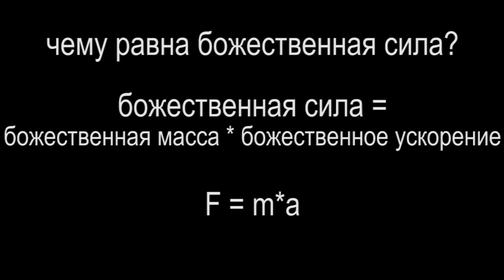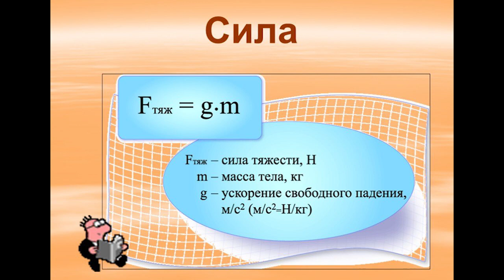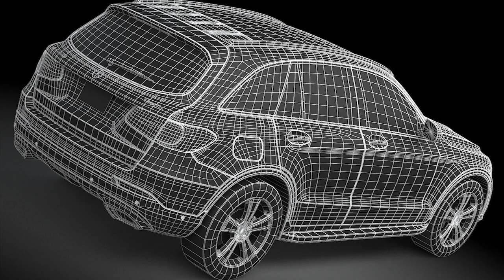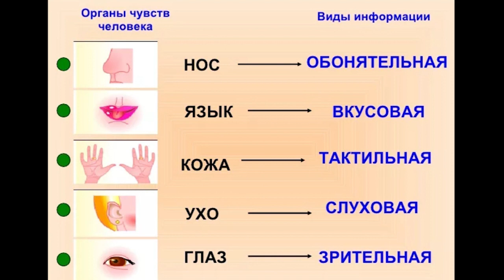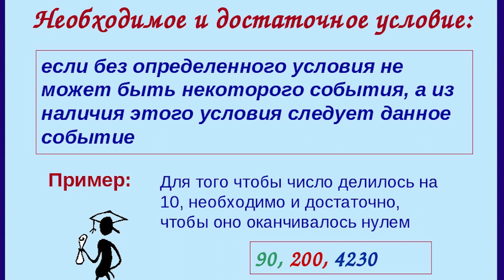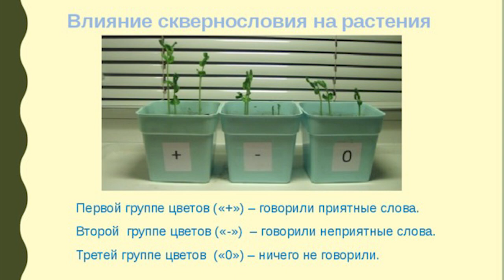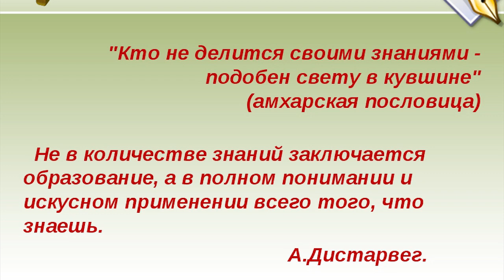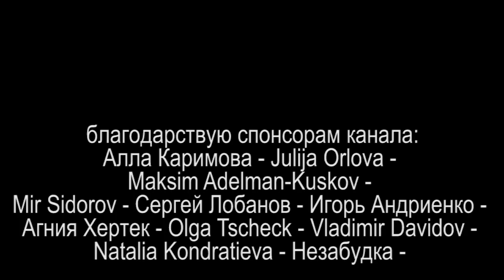СВЕРХМОЩНЫЙ ДУХ или КАК РАЗБУДИТЬ ДРУГИХ? 2021.07.09 Сургут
синхронизация понятийных аппаратов и разъяснение слов дух, душа и воля на примерах с применением основных принципов осознания

на ты или на вы?

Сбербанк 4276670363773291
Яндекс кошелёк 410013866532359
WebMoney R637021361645